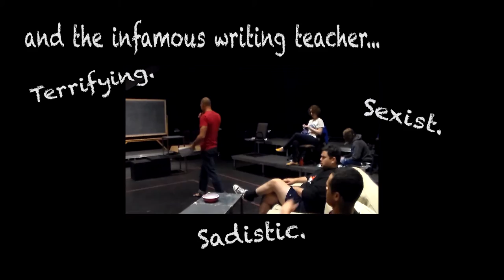Seminar by Theresa Rebeck trailer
Western Summer Theatre at Western Washington University present Theresa Rebeck's hit comedy "Seminar"